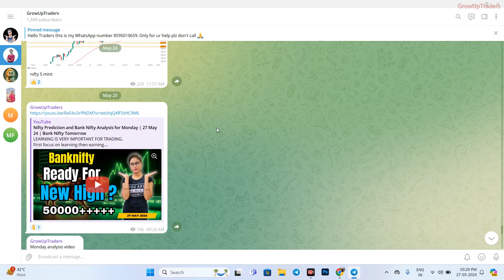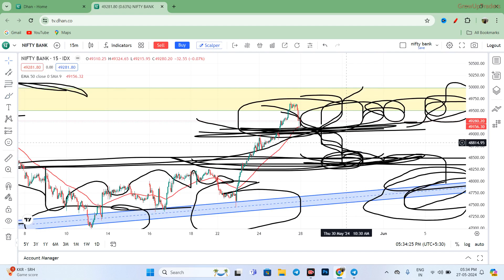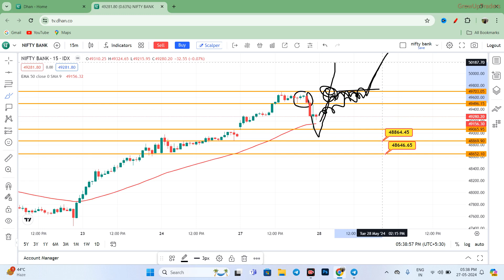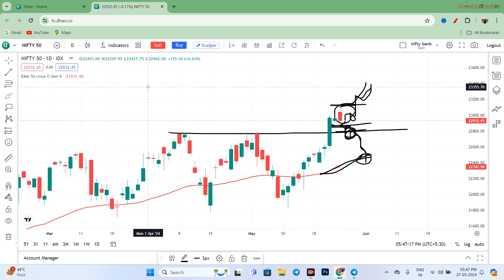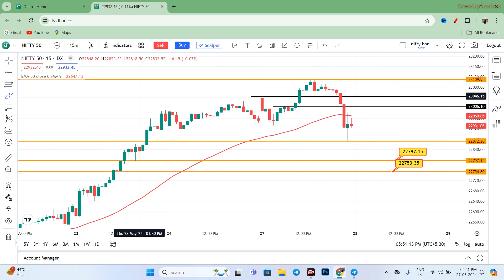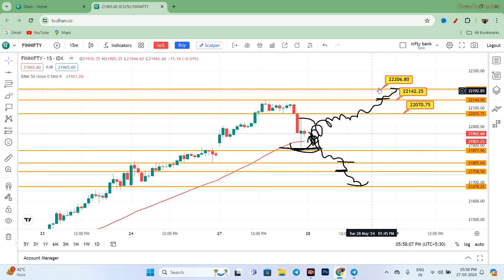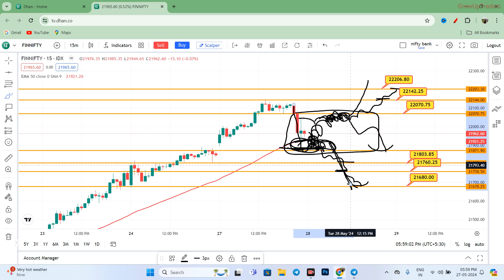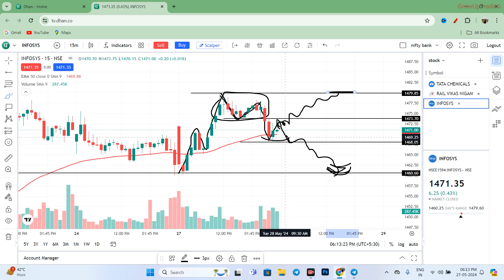Nifty and Bank Nifty Analysis for Tuesday | May 28, 2024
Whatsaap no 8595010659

1) nifty analysis
2) banknifty analysis
Nifty Forecast
tuesday market kaisa rahega
tuesday bank nifty up or down
Nifty baba
Bank nifty 04 october
tuesday ko market kaisa rahega
tuesday ko share market kaisa rah…
tuesday market gap up
nifty 50 monday prediction
tuesday share market analysis
market crash
market down
market prediction
tuesday nifty target
tuesday share market kaisa rahega
tuesday bank nifty gap up or gap d..
tuesday gap up or gap down
tuesday indian market prediction
tuesday ka market kaisa hoga
tuesday ko market mein kya hoga
tuesday ko share market mein kya...
tuesday market
tuesday market news
tuesday market prediction nifty 50
tuesday market up or down

DISCLAMIR